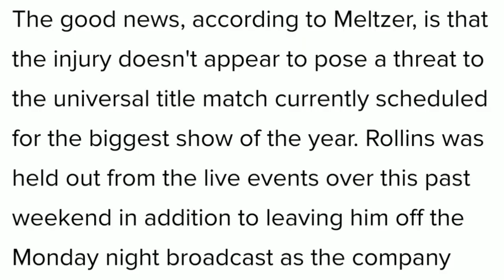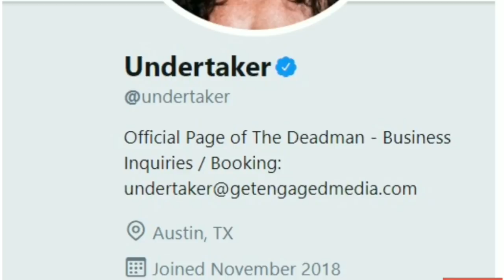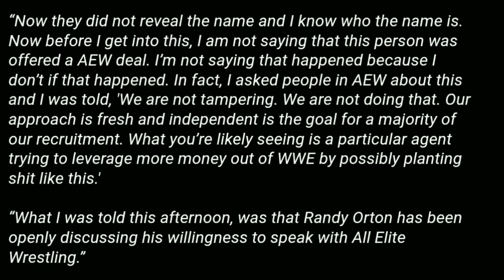Randy Orton In AEW ! Seth Rollins Return Update ! The Undertaker Name remove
Randy Orton In AEW ! Randy Got Offer from All Elite Wrestling ! Undertaker name Removed ! The Undertaker Upset with WWE ! Seth Rollins Injury Update ! Seth Rollins vs Brock lesnar ! WWE Smackdown Live 5th February 2019 Highlights Roman Reigns ! Drew Mcyintre ! Brock lesnar ! Bobby Lashley ! Wwe hindi Empire And Wrestle chatter, WWE Hindi Empire & Facts Tv